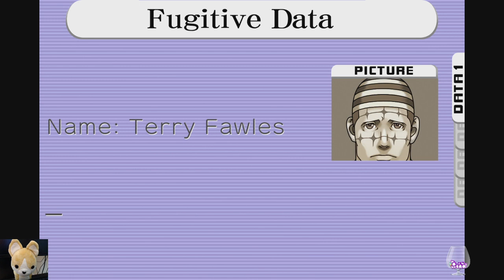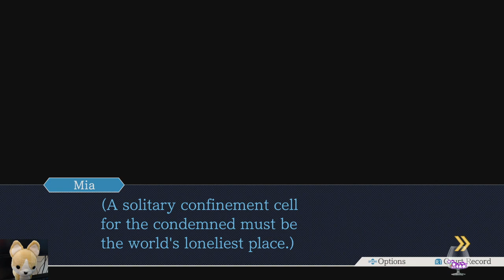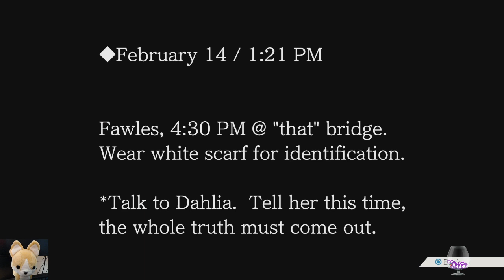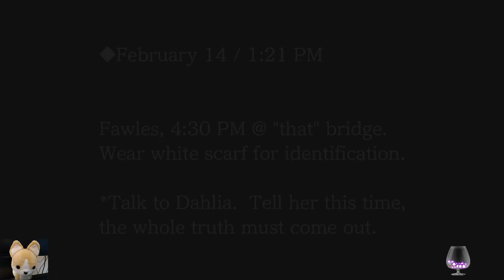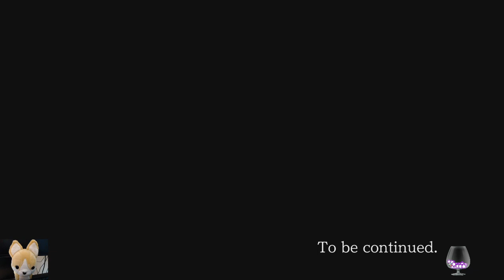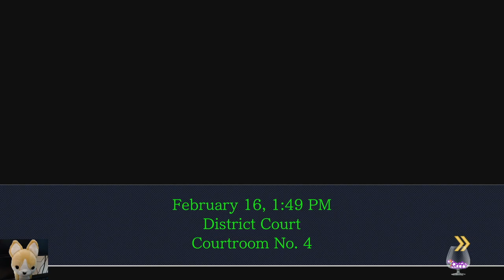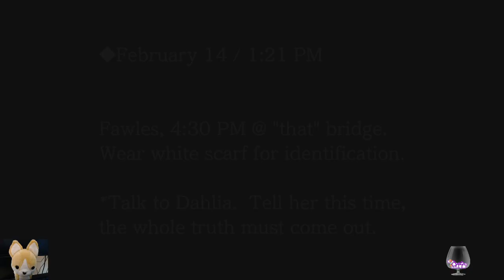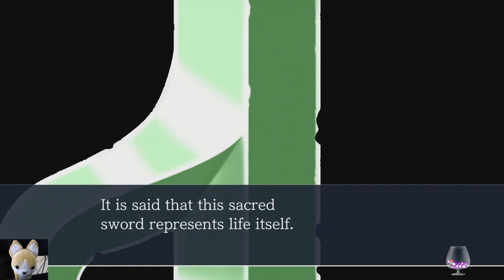Phoenix Wright 3 - 8 - Going Back To The Beginning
We're gonna take you back to the past, to try an evil dame who kills fast